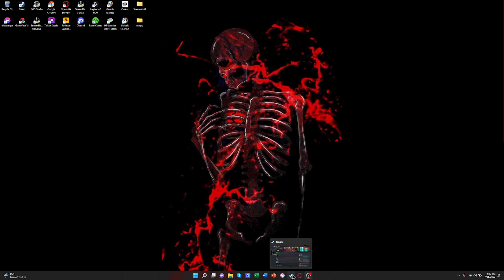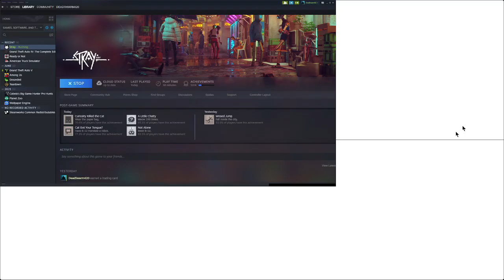STRAY (Continuing the story)